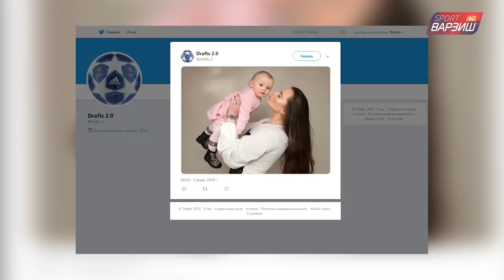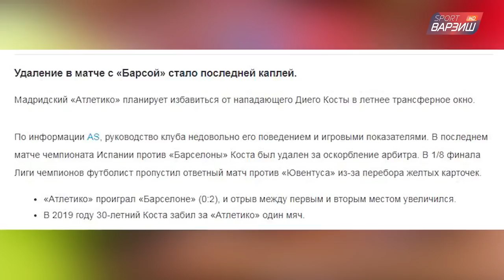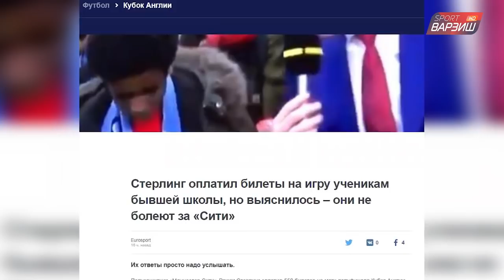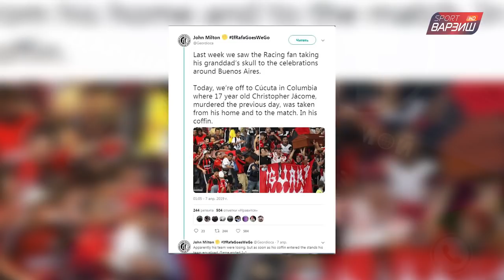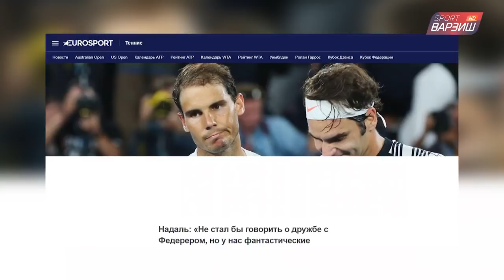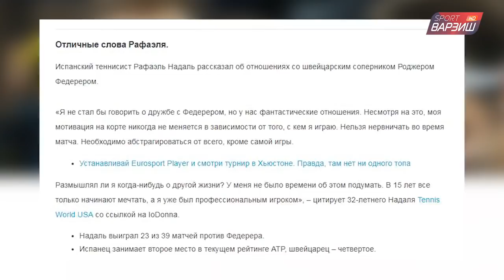Шабакаҳои иҷтимоӣ. Авбошии навбатии Конор (09.04.2019)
Conor McGregor / Diego Costa / Макгрегор / Диего Коста / Шабакахои ичтимои / Фирдавси Хурсанд / Shabakahoi Ijtimoi